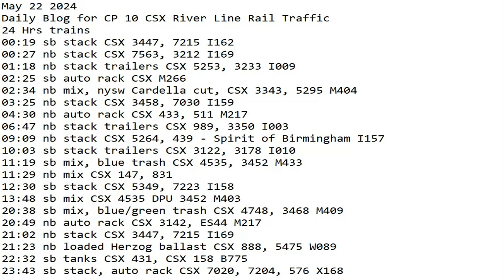May 22 2024 BigTrains.TV CP 10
24 Hrs trains
00:19 sb stack CSX 3447, 7215 I162
00:27 nb stack CSX 7563, 3212 I169
01:18 nb stack trailers CSX 5253, 3233 I009
02:25 sb auto rack CSX M266
02:34 nb mix, nysw Cardella cut, CSX 3343, 5295 M404
03:25 nb stack CSX 3458, 7030 I159
04:30 nb auto rack CSX 433, 511 M217
06:47 nb stack trailers CSX 989, 3350 I003
09:09 nb stack CSX 5264, 439 - Spirit of Birmingham I157
10:03 sb stack trailers CSX 3122, 3178 I010
11:19 sb mix, blue trash CSX 4535, 3452 M433
11:29 nb mix CSX 147, 831
12:30 sb stack CSX 5349, 7223 I158
13:48 sb mix CSX 4535 DPU 3452 M403
20:38 sb mix, blue/green trash CSX 4748, 3468 M409
20:49 nb auto rack CSX 3142, ES44 M217
21:02 nb stack CSX 3447, 7215 I169
21:23 nb loaded Herzog ballast CSX 888, 5475 W089
22:32 sb tanks CSX 431, CSX 158 B775
23:43 sb stack, auto rack CSX 7020, 7204, 576 X168